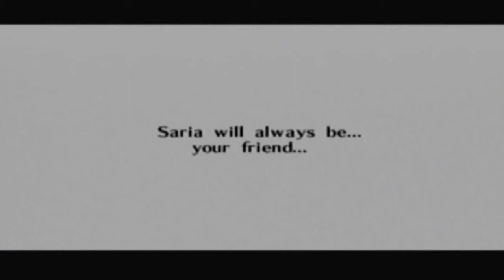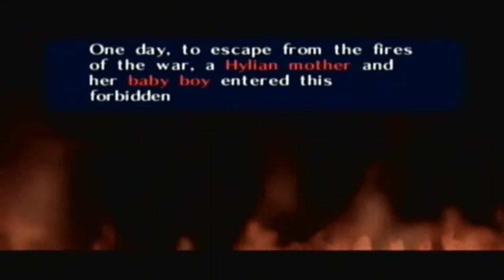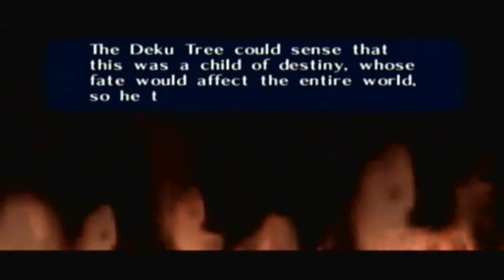The Legend of Zelda: Ocarina of Time - Episode 34 - Phantom Ganon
The Fight with Phantom Ganon was easier than thought